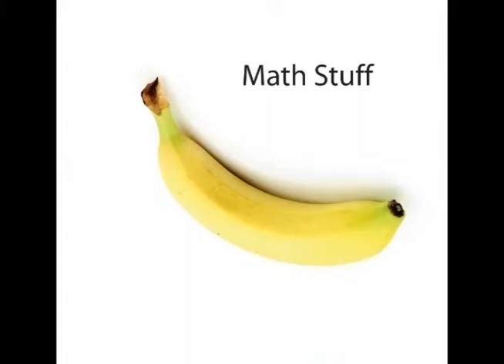Brad Plays The Legend of Zelda - Oracle of Seasons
Brad is easily entertained. Seriously this video was a hour before I edited it down.
This is less than a minute in to the game and he did this for a hour.
The man is crazy.